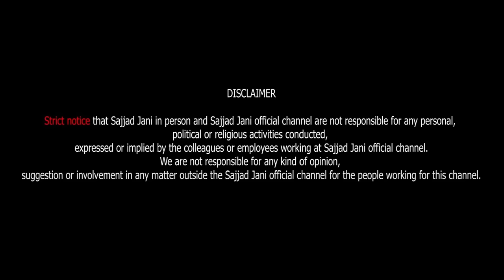Abbas Film Star | Abbas Ko Film Ke Offer | Tea Time 582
Abbas Ko Hoi Film Ke Offer | Abbas Film Star | Abbas Super Star | Sajjad Jani With Abbas | Abbas Sajjad Jani Film | Abbas Super Star | Tea Time Episode 582